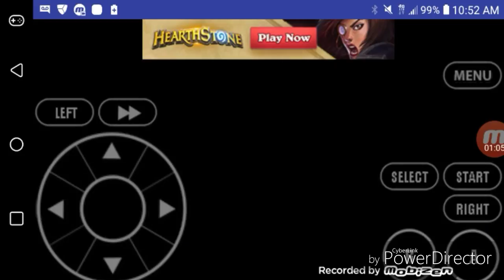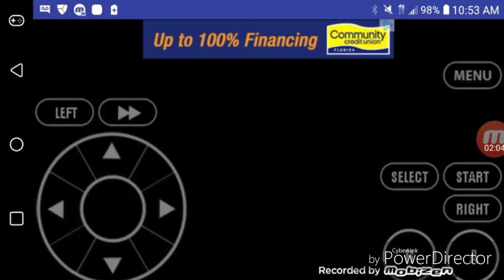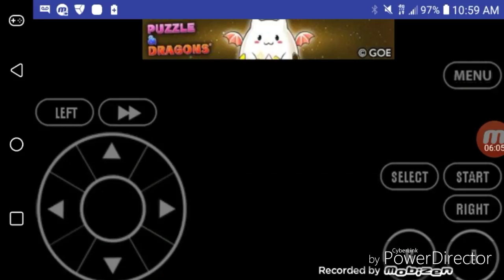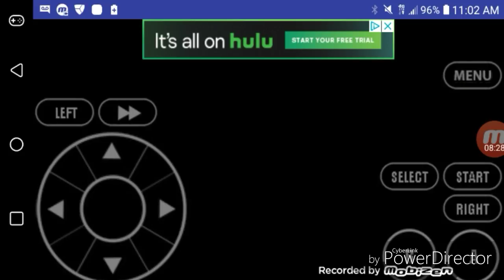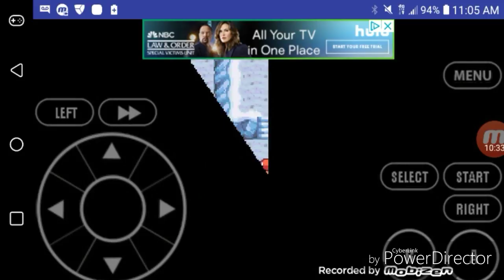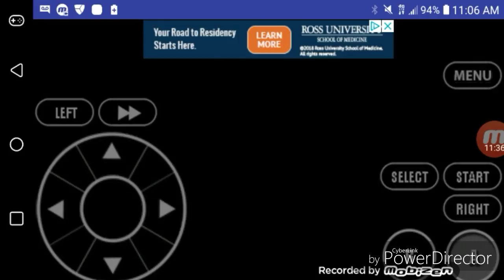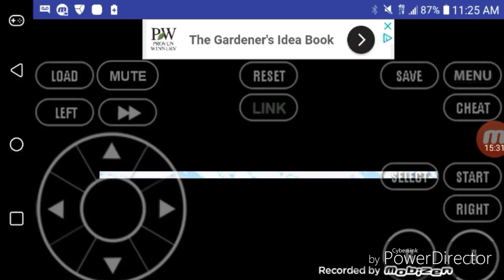Let's Play Pokemon Fire Red(GBA) Part 20: Heading to Cinnabaur Island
Intro song is "Live & Learn" by Crush 40 from Sonic Adventure 2(game made by Sega and Sonic Team).

Outro song is "Super Sonic Racing" by Richard Jacques from Sonic R(game made be Sega).